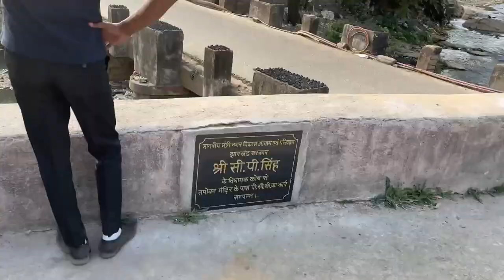COLLEGE ME LADAI aur GUNDAGARDI | Amity University Jharkhand | Ranchi Vlogs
College me ladai aur gundagardi karte huye students ek dusre ko maarte huye 😂. This Hindi vlog was shot in Ranchi, Jharkhand. Hope you like this vlog.
*Product links*  -
Ulanzi Tripod
Cynova Mic Adaptor
Boya BY MM1 Shotgun Mic
DJI Osmo Action
PGY Tech Case for Osmo Action
Action Camera Mount for Tripod
Card Reader